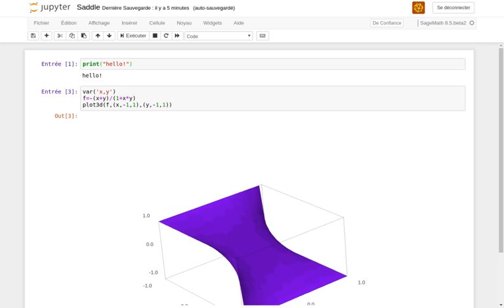SageMath | Wikipedia audio article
00:00:39 1 Development
00:01:19 1.1 Release history
00:01:59 2 Achievements
00:02:39 3 Performance
00:03:19 4 Licensing and availability
00:03:59 5 Software packages contained in SageMath
00:04:39 6 Usage examples
00:04:59 6.1 Algebra and calculus
00:05:19 6.2 Differential equations
00:05:39 6.3 Linear algebra
00:05:58 6.4 Number theory
00:06:18 6.5 Commutative algebra
00:06:38 7 See also

- Socrates

SUMMARY
SageMath (previously Sage or SAGE, "System for Algebra and Geometry Experimentation") is a computer algebra system with features covering many aspects of mathematics, including algebra, combinatorics, graph theory, numerical analysis, number theory, calculus and statistics.
The first version of SageMath was released on 24 February 2005 as free and open-source software under the terms of the GNU General Public License version 2, with the initial goals of creating an "open source alternative to Magma, Maple, Mathematica, and MATLAB". The originator and leader of the SageMath project, William Stein, is a mathematician at the University of Washington.
SageMath uses a syntax resembling Python's, supporting procedural, functional and object-oriented constructs.